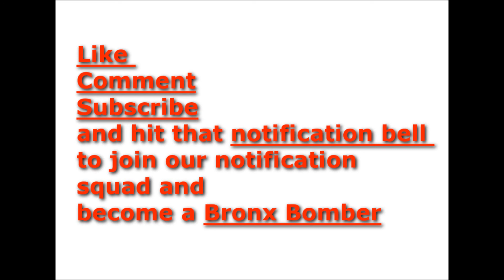Why Xxxtentacion should now have earned your respect